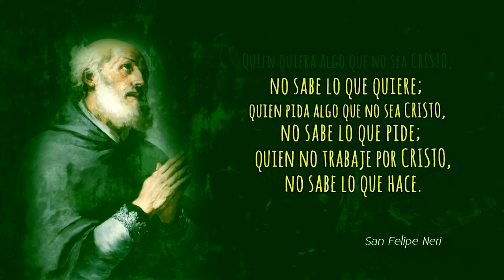¿Qué hago por Cristo?¿Qué debo hacer por Cristo?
Frase de San Felipe Neri.